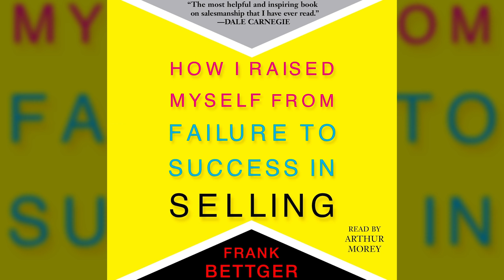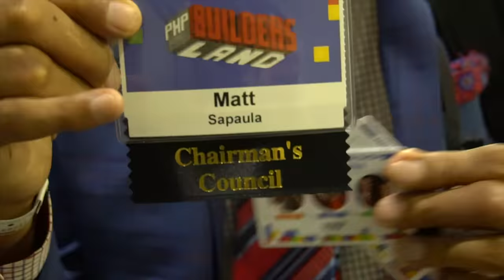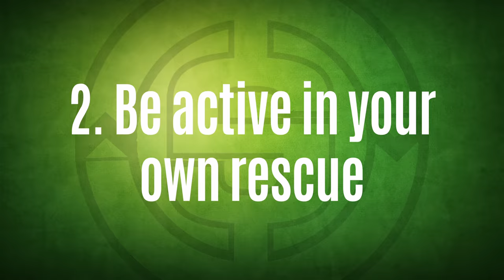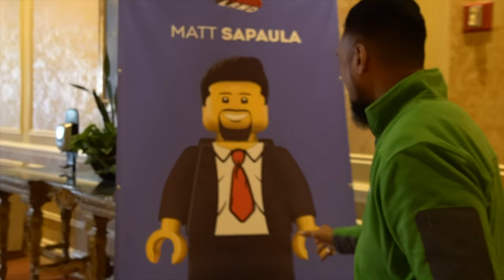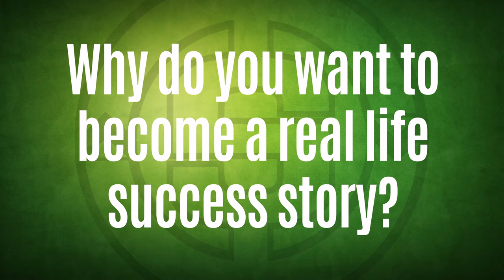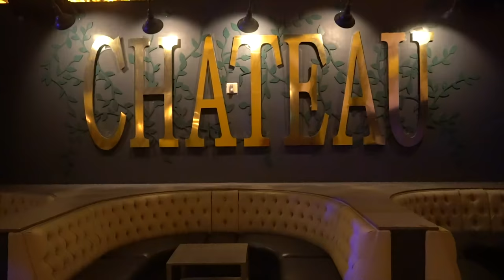Become a Real-Life Success Story Like Kevin Hart | LivingMoneySmart a Vetrepreneur VLOG EP51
What? KevinHart coming to our annual convention? Patrick Bet-David host of Valuetainment and CEO of PHP Agency got Kevin Hart to take a detour from his Irresponsible Tour to visit us?

Man, gotta love his real-life success story. Both Kevin Hart AND Patrick Bet-David.

Success won't happen just sitting behind a computer, in a cubicle or simply in a boardroom.

You've got to get out there.

I've seen so many talented, educated and overall good people dwell in the average and ordinary. So many veteran entrepreneurs that I take a little bit more personally, just settle for just "ok".

Here's EP51 of LivingMoneySmart a Vetrepreneur VLOG!

Please LIKE, drop your comments and SHARE!